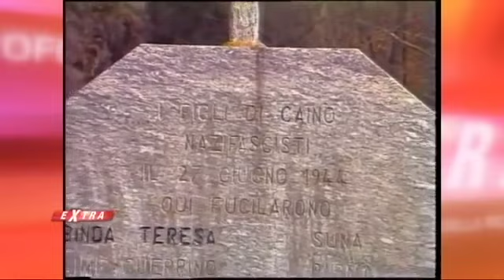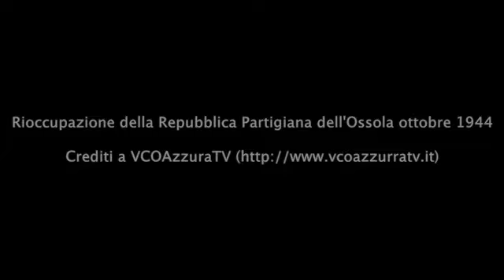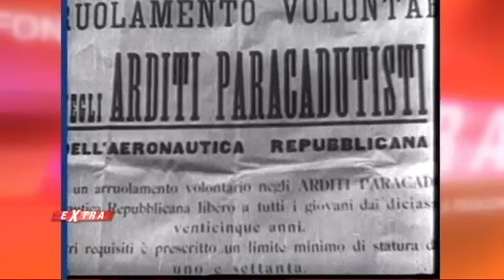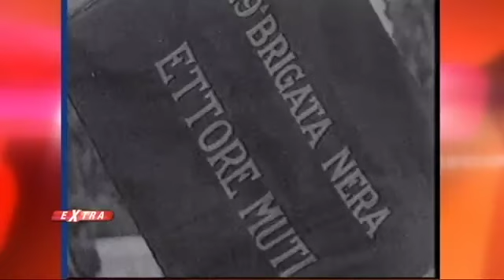Insubrica Historica: Raphael Rues Interview 1943-1945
The complete set of interviews which Raphael Rues gave for an historical documentary produced by Paolo Bologna in 1998. All the interviews are related to the period 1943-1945. The interviews are focused on the German and Fascist military activities in the Ossola-Lago Maggiore region, Northern Italy near the Swiss Cantons' of Wallis and Ticino.